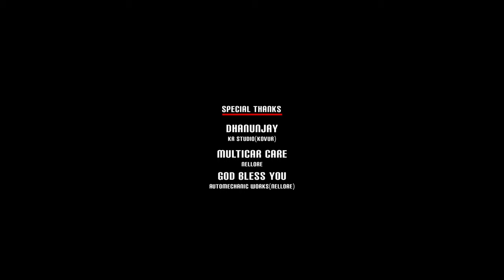Deal Telugu Web series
Deal Webseries Episode
1#teluguwebseries2022#trendingwebseries#shortfilm#shortfilmseries

Deal Telugu webseries
#@deal telugu webseries